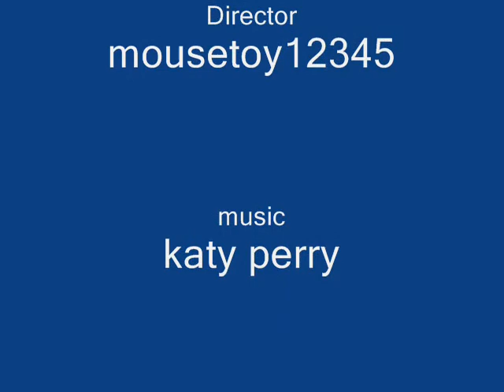cat vs dog 2 the very short movie